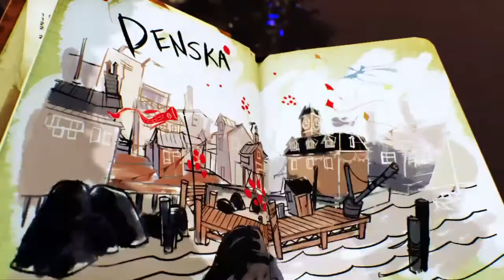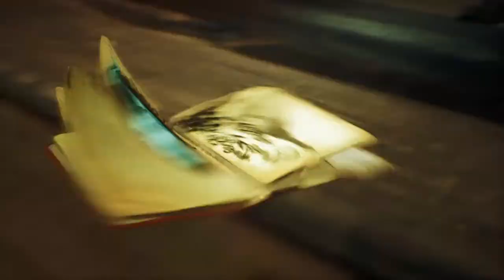mattc17494's Live PS4 Broadcast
Concrete genie